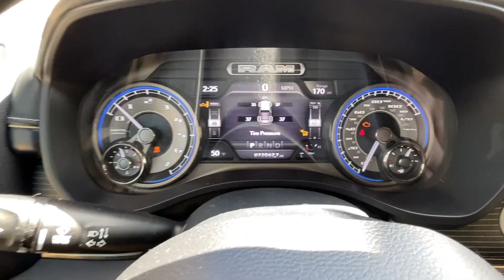2021 Ram 1500 Limited STK#9888 // Replica Auto Sales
*RECONSTRUCTED*
STK # 9888
KEY # 122
2021 Ram 1500 Limited
5.7L V8 Auto 4x4
71,741 miles
Reconstructed and ready to go!
​$ 32,995